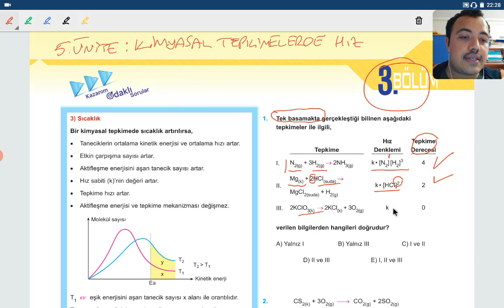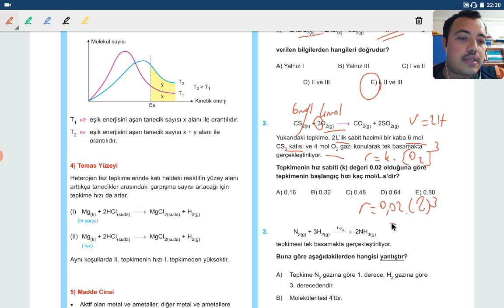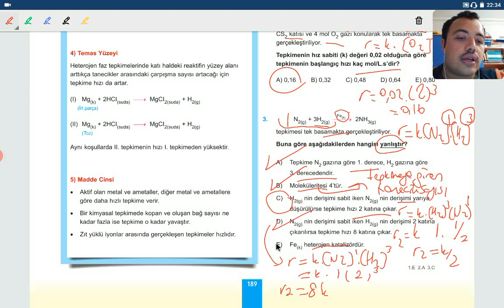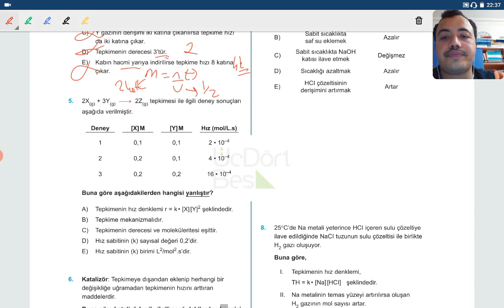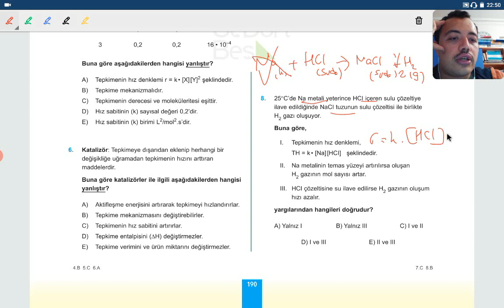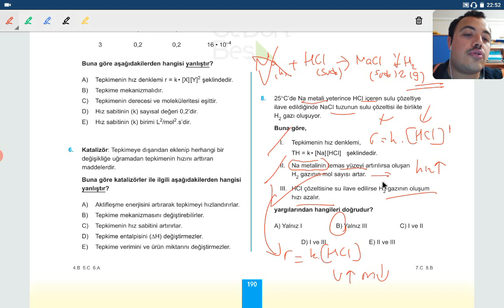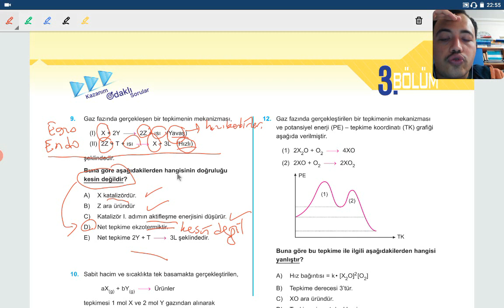345 YAYINLARI AYT KİMYA SORU BANKASI KİMYASAL TEPKİMELERDE HIZ 3.BÖLÜM 1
345 YAYINLARI AYT KİMYA SORU BANKASI KİMYASAL TEPKİMELERDE HIZ 3.BÖLÜM 1